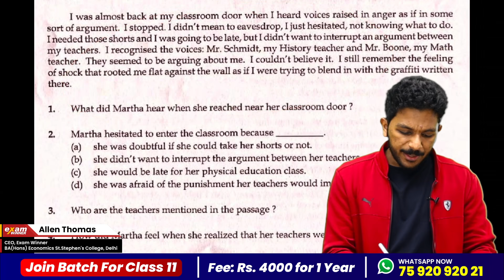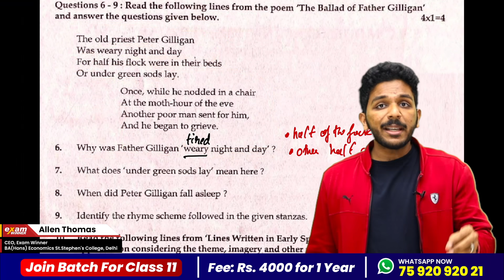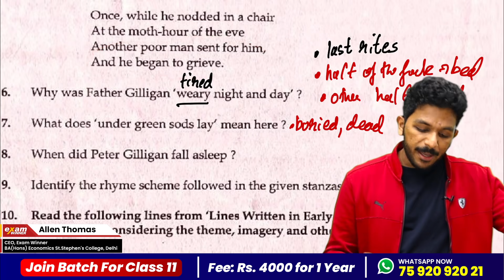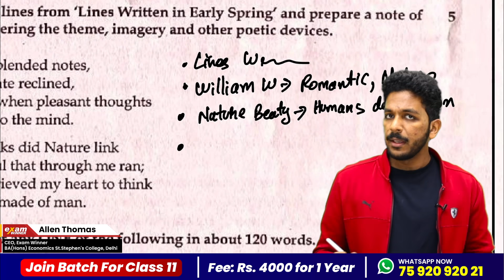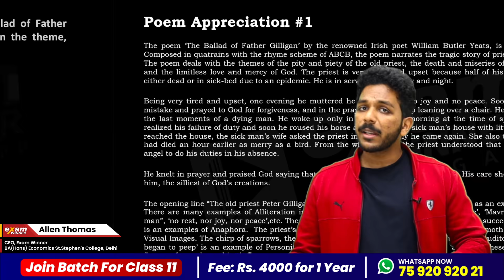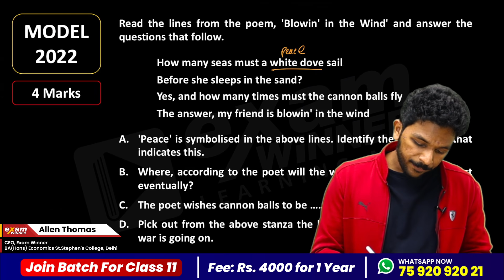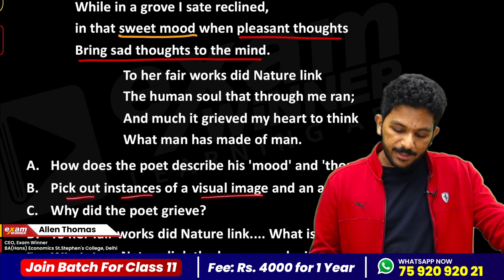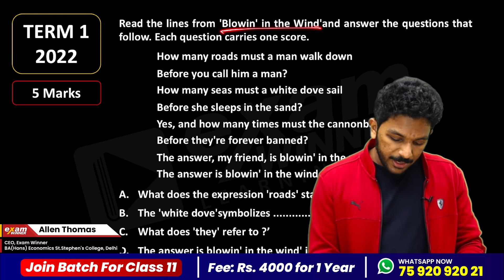SSLC English Exam | All poems PYQ | ഇത് പഠിക്കാതെ ന് പോകരുത് | Exam Winner